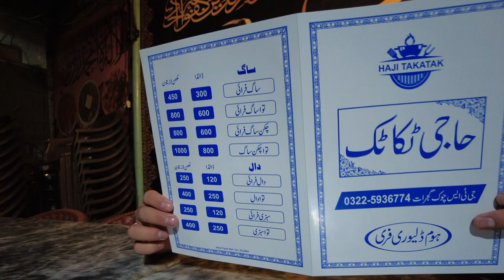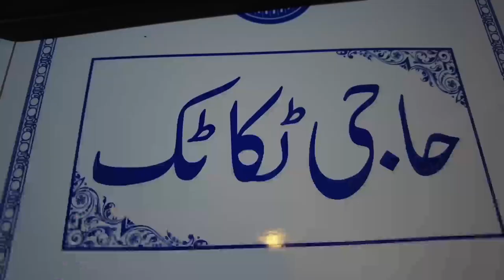Gujrat Pakistan | history documentary | gujrat city pakistan | urdu facts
Gujrat (Punjabi, Urdu: گُجرات, IPA: [gʊd͡ʒ.ɾɑːt̪]) is a city in the Pakistani province of Punjab.[5] It is the headquarters of the Gujrat District and the 20th largest city in Pakistan, with a population of over 390,000 in 2017.[6][4] Along with the nearby cities of Sialkot and Gujranwala, Gujrat forms part of the Golden Triangle of industrial cities with export-oriented economies
It is the home state of Mahatma Gandhi, the Father of the Nation. It is renowned for its beaches, temple towns and historic capitals. Wildlife sanctuaries, hill resorts and natural grandeur are gifts of Gujarat. Sculpture, handicrafts, arts, festivals also make the state rich.
Gujrat, city, northeastern Punjab province, Pakistan. The city lies just north of the Chenab River and is connected with Lahore and Peshawar via the Grand Trunk Road. The present city, which lies on the site of a succession of earlier cities, developed around the fort built by the Mughal emperor Akbar in 1580
Religion. The Gujarati people are predominantly Hindu. There are also minority of Muslims, Jains, Christians, Sikhs, Buddhists, Jews, and followers of the Baháʼí Faith
According to the 2017 Pakistani census, 96.50% of the population spoke Punjabi, 1.81% Pashto and 0.90% Urdu as their first language

gujrat
gujrat city
gujrat city pakistan
history documentary
Gujrat Pakistan
gujrat pakistan vlog
gujrat pakistan song
gujrat pakistan city
History documentary
medieval history documentary
ancient history documentary
Gujrat city pakistan
gujrat city pakistan drone view
gujrat city tour
Urdu facts
hasi tv
hasi tv new video
random facts
why only gujrat study iq
gujarat
gujarat study iq

history documentary
dacomintry in urdu
pakistan documentary
documentary in urdu
gujrat pakistan
hasi tv random facts
history documentary in urdu
pakistani punjabi language
no mans land
early medieval
Pakistani punjabi language
ਪੰਜਾਬੀ
urdu documentary
faisal warraich
haseeb shafqat
Gujrat pakistan
beautiful gujrat
street food gujrat pakistan
Documentary in urdu
indian ocean documentary in urdu
pakistan news
pakistan ka samandar
Pakistan documentary
documentaries
vice news tonight
Dacomintry in urdu